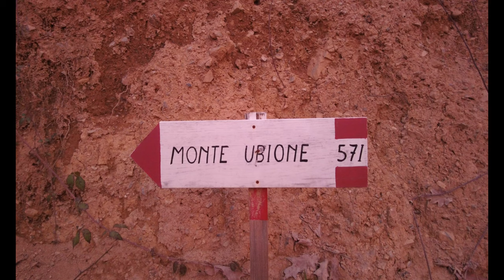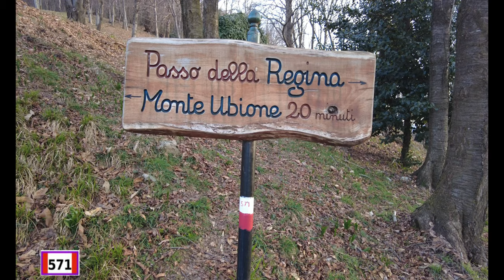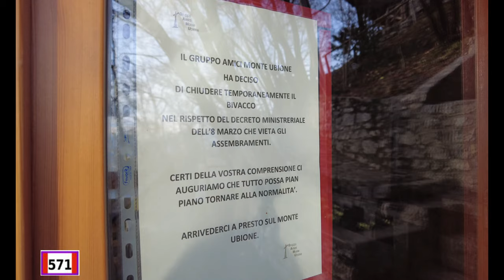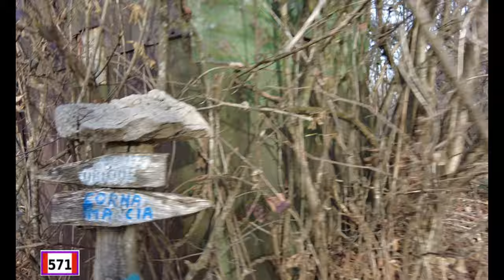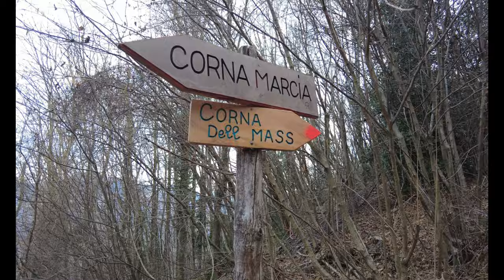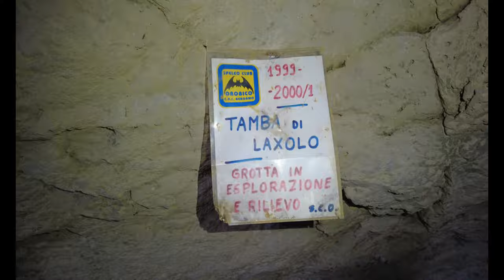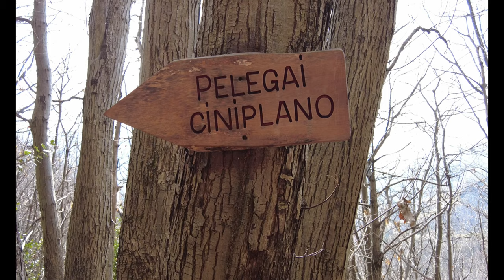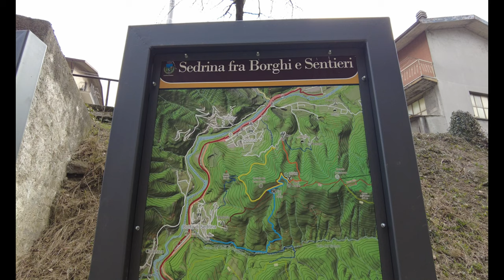MONTE UBIONE-CORNA MARCIA-+CICLABILE -E LA SFIGA!!!!! 24-02-2022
ESSI,PARTITO PER UN ANELLO CHE SEMBRAVA FACILE E BREVE INVECE SI è RIVELATO UNA LUNGA CAMMINATA .